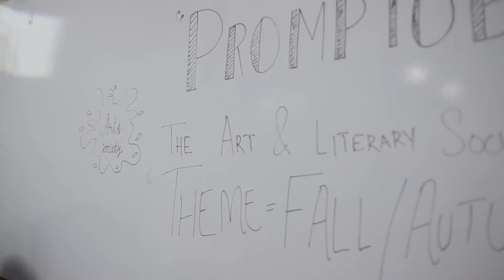The Visage of Creativity Since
Literature and Art are two aspects of expression that have been interlinked in the visage of creativity since even before the Renaissance.

But there had been a distinct lacking of collaborations between the two societies that cater to these two concepts here at Highbrow. That all changed this October as both came together under the theme of Autumn and the AS bearers of both societies successfully conducted "Promptober".

We'd like to thank all the participants and everyone involved. The event was one to remember thanks to your efforts and we look forward to further such collaborations.